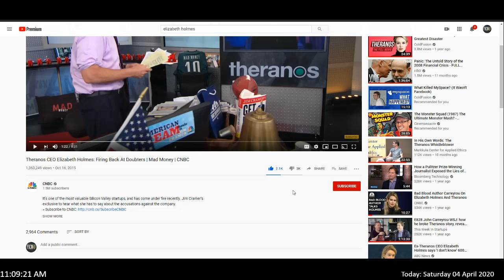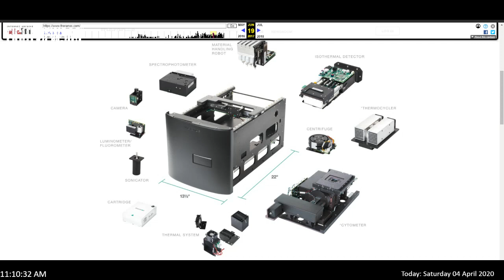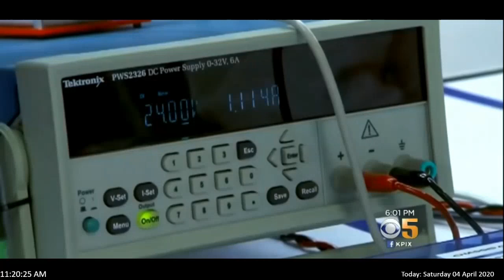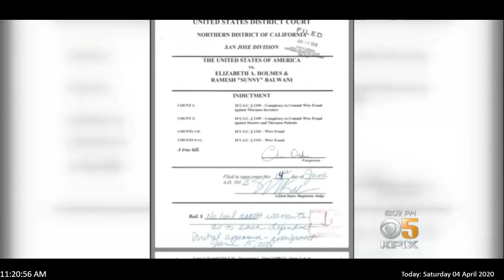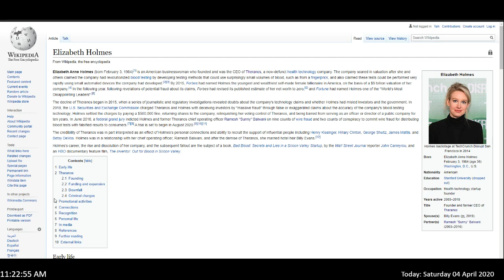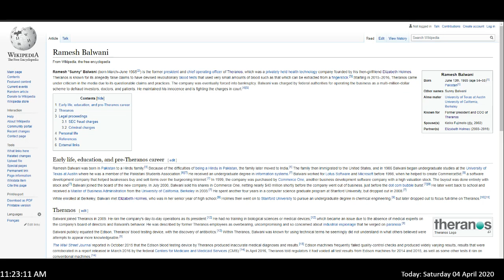Elizabeth Holmes & The 9 BILLION Dollar Theranos SCAM Part 1: